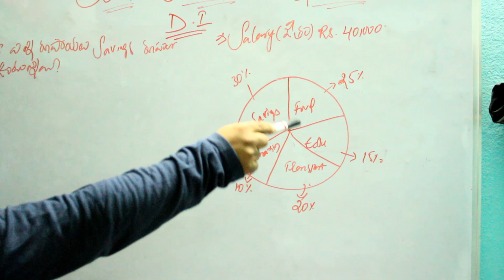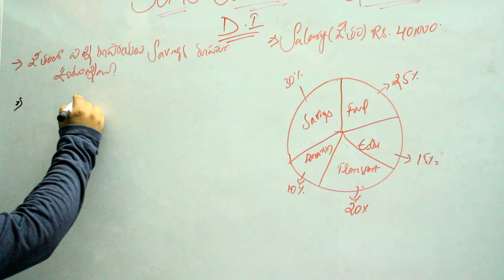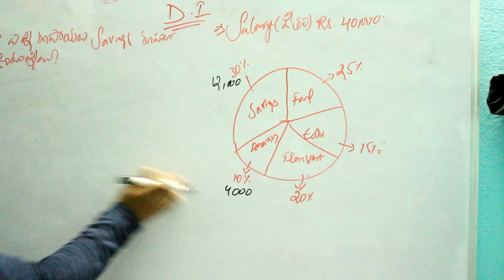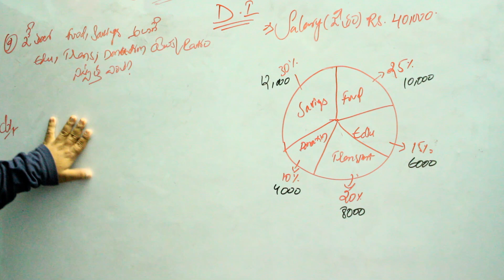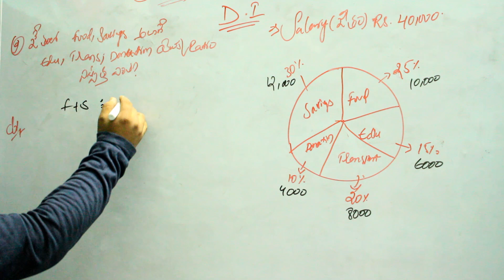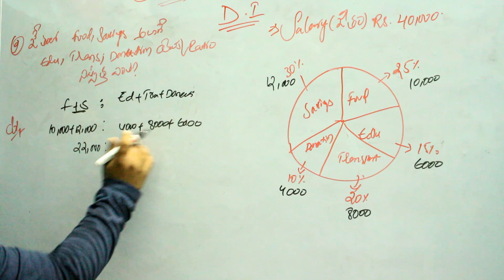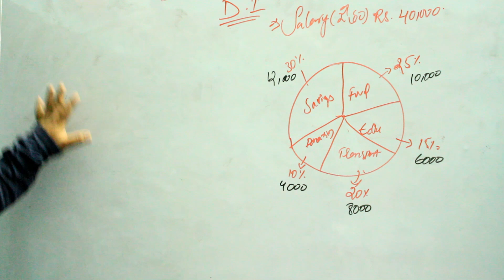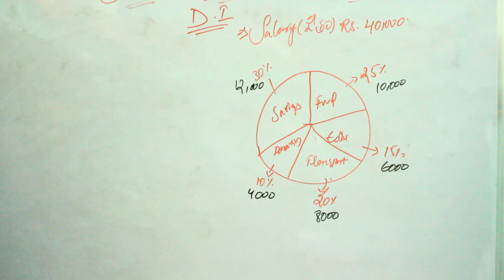PIE Chart D.I Tricks in Telugu|Data Interpretation|Quantitative Aptitude|APPSC GramaSachivalayam,VRO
PIE CHART

India Bans Tik Tok, Helo, 57 Other Chinese Apps: Is the Zoom App banned in India???: